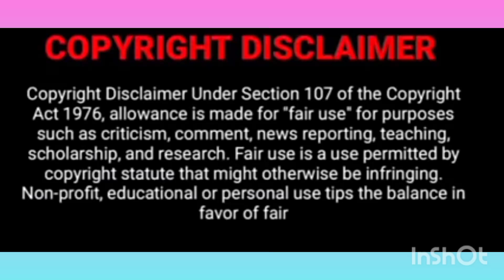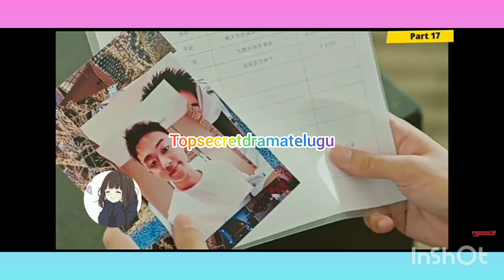Contract marriage Episode 17 Explained in Telugu